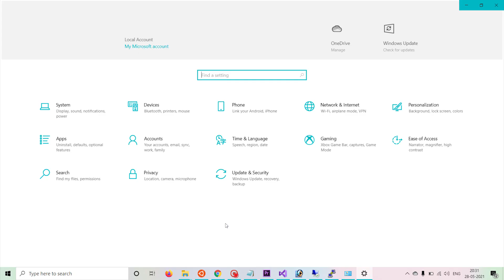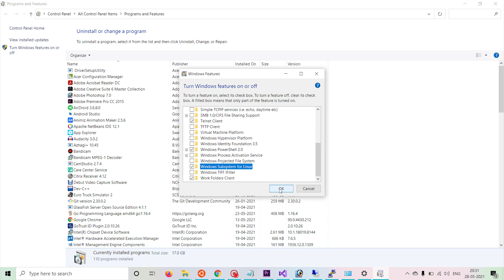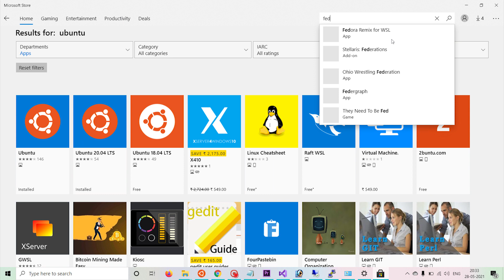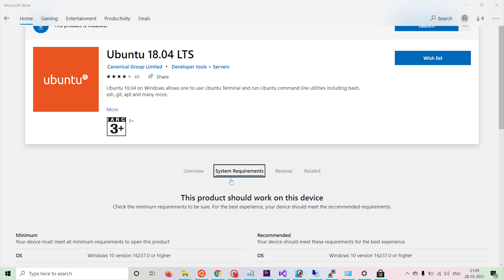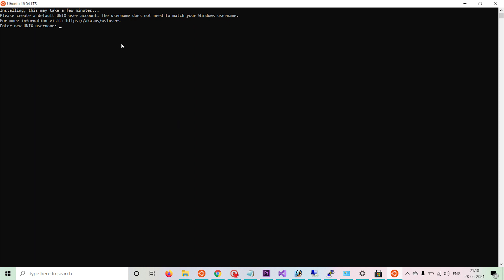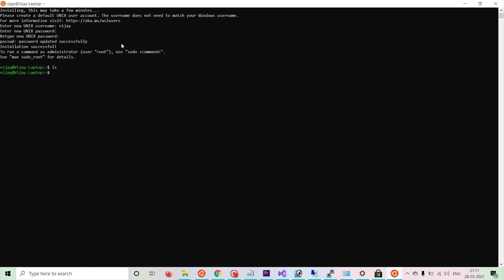Steps to Install Linux on Windows Using Windows SubSystem for Linux in Tamil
send request our channel official facebookprofile...